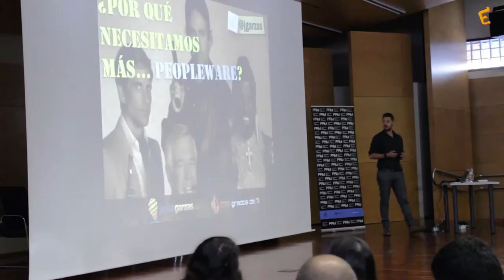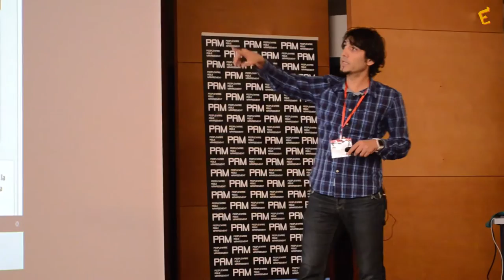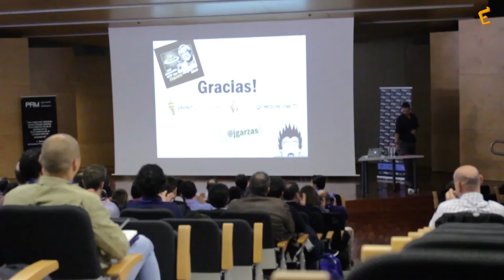JORNADAS PAM - MOOC Emprendimiento (URJCx)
MOOC: Emprendimiento: Cómo gestionar el desarrollo tecnológico de una Startup (URJCx102)